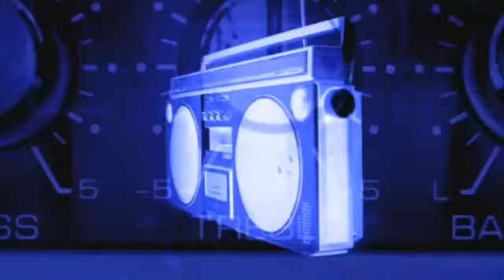Julio B. Video mix